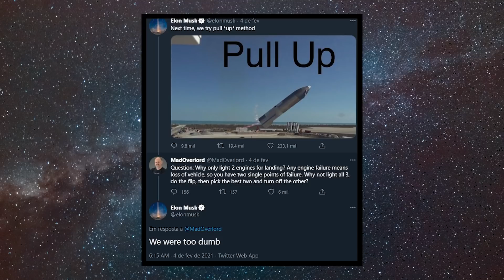Starship SN10 Fará Teste de 10 km Ainda Este Mês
As atualizações do Starship chegaram e logo devemos ver o SN10 voar em seu teste de 10 km de altitude, tentando fazer um pouso bem-sucedido com seus motores Raptor!

0:00 Introdução
0:12 Musk Fala Sobre SN9
0:41 Porque Starship Usa 3 Raptors
1:04 Starship SN10 Recebe Motores
1:50 SN11 Sendo Montado
2:15 SN7.2 Aposentado?
2:40 Longo e Triste Adeus ao SN5
2:55 Limpeza dos Restos do SN9
3:15 Tubulações no Pad Orbital
3:49 Novo Cone de Nariz na Área
4:01 Domo do BN1 Indo para Soldagem
4:22 Fechamentos em Boca Chica
4:47 Encerramento

Parece que tudo se encaminha para um voo do Starship SN10 nas próximas semanas, mas antes disso temos que voltar a falar do finado SN9. Isto porque o Elon Musk se pronunciou no Twitter a respeito da falha do protótipo.

Nas palavras dele, eles foram burros, uma vez que a SpaceX e o próprio Elon acabaram por desprezar a chance de um dos Raptors não ligar durante o pouso e causar um acidente.
A ideia agora seria ligar os 3 motores simultaneamente durante o procedimento de pouso e desligar um deles após a confirmação de que pelo menos dois Raptors estariam em pleno funcionamento. Desta maneira, um deles ficaria de reserva para um eventual problema.

Mas como o SN9 já não está mais entre nós, vamos falar do SN10 que já teve seus motores levados para o Pad. Os SN50 e SN39, além de outro que não teve o número de série identificado, já foram instados da seção dos motores do protótipo.
Por algum motivo os testes criogênicos não ocorreram antes da colocação dos propulsores como era feito anteriormente, o que significa que a campanha de testes se iniciará com os ensaios úmidos e testes estáticos.
Isto ficou ainda mais evidente pelo SN10 já ter os seus flaps soltos das travas, o que permite o livre movimento e testes dos atuadores que servem para direcionar o Starship durante o seu retorno de barriga.
Apesar de não termos nenhuma data confirmada, podemos aguardar até o final do mês de fevereiro para um possível teste de voo, talvez repetindo os 10 km de altitude do SN9.
E quem já está colocando pressão no irmão mais velho é o SN11, que teve sua seção inferior movida para dentro da High Bay e já está passando para a fase de montagem do cone de nariz.
Este procedimento deve levar poucos dias para ser concluído e, visto que não houve nenhum problema com a permanência de dois Starships na zona de lançamentos, então devemos ver a movimentação do SN11 dentro de duas semanas e os testes começando após o voo do SN10.

E parece que o SN7.2 cumpriu sua função de entender o comportamento da liga de 3 mm a ser utilizada futuramente no Starship. O teste criogênico foi realizado recentemente e aparentemente foi bem-sucedido. O Elon Musk não informou qual foi a pressão máxima que o protótipo aguentou e nem se ainda devem fazer reparos para novas tentativas, mas visto que poucas inspeções foram feitas nos últimos dias, não parece que deva ser utilizado novamente.

Está indo para a reciclagem também os restos do SN9 que continuam a ser recolhidos por todos os cantos da zona de pouso. Foi possível identificar restos dos motores e até mesmo do cone de nariz, o que impressiona visto o tamanho da explosão e a força do impacto.

Conexões e tubulações de grande porte têm sido constantemente entregues nas obras do pad orbital. Provavelmente suas funções são referentes ao abastecimento do Starship e depois de instaladas ficaram pouco visíveis, mas é interessante ver como a proporção de tudo que é trazido para Boca Chica é muito grande, mesmo para os padrões do mundo dos lançamentos de foguetes.
Os próximos dias devem trazer ainda mais novidades nesta região visto que novas concretagens estão ocorrendo, então alguma coisa deve começar a despontar no horizonte e assim entenderemos um pouco mais sobre as estruturas sendo construídas.

Um novo cone de nariz foi identificado dentro de uma das tendas e provavelmente deve pertencer ao SN15, este que por sua vez já está sendo preparado na Mid Bay mas sem previsão de conclusão deste protótipo.

O Super Heavy BN1 não passou por grandes mudanças recentemente, mas foi possível perceber que o domo dos motores já está pronto e em posição para a soldagem com sua seção de anéis. A montagem do booster do Starship anda em compasso de espera, mas como já temos quase todas as partes identificadas e praticamente prontas, podemos esperar grandes mudanças nas próximas semanas.

Os fechamentos de rodovia em Boca Chica vão de 8 a 12 de fevereiro, o que nos indica que devemos ter atividade de testes do SN10, sendo corroborado também pela entrega de combustíveis para os tanques de solo que alimentam o Starship antes das operações. As restrições de voo compreendem apenas os dias 8 e 9 e devem ser atualizadas em breve devido a possíveis testes estáticos, mas a aprovação de voo ainda está há algum tempo de ser emitida.